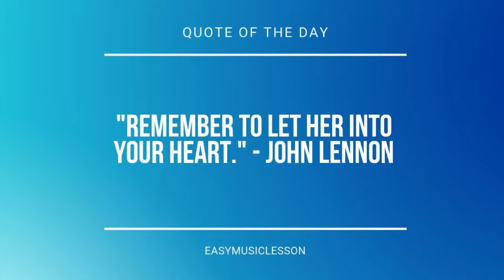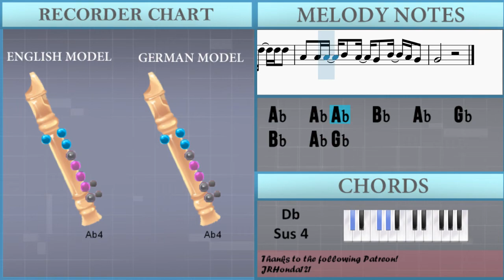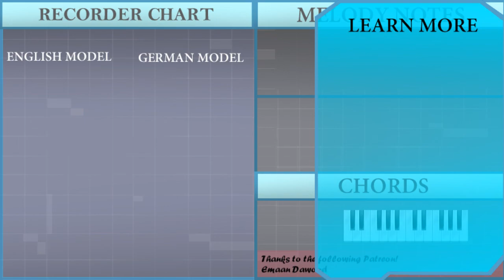How to play Speakers by Alec Benjamin on Recorder (Tutorial)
Comment and let us know how the videos have helped you. It keeps us going! :)The easiest way to learn how to play Speakers by Alec Benjamin on the recorder. It's a recorder tutorial for Speakers by Alec Benjamin.

EasyMusicLesson teaches you to play the your favorite instrument, through easy and simple animation so that you too can learn how to play Speakers by Alec Benjamin on the recorder easily. A recorder tutorial with visual animation graphic.

Chords of Recorder arrangement:
F# Maj   B Maj   D# Min 7   C# Sus 4   F# Maj   B Maj   D# Min 7
C# Sus 4   F# Maj   B Maj   D# Min 7   C# Sus 4   F# Maj   B Maj
D# Min 7   C# Sus 4   F# Maj   B Maj   D# Min 7   C# Sus 4
G# Min   B Maj 7   F# Maj   C# Maj   G# Min   B Maj 7   F# Maj
C# Maj   F# Maj   B Maj   D# Min 7   C# Sus 4   F# Maj   B Maj

Melody notes of Recorder:
F#5 F#5 F#5 D#5 D#5 D#5 D#5 C#5 C#5 C#5 C#5 A#4 A#4 A#4
D#5 F#5 F#5 D#5 D#5 D#5 D#5 C#5 C#5 C#5 C#5 A#4 A#4 A#4
A#4     A#4     A#4       A#4 A#4 C#5
D#5   C#5 C#5   A#4 A#4 G#4     F#4 A#4 C#5
D#5   C#5 A#4 A#4 G#4
A#4     A#4 A#4       A#4   A#4   G#4 F#4
B4     B4 B4       B4   B4   A#4 G#4
G#4   A#4 B4   C#5   B4   A#4   A#4   G#4 F#4
B4     B4 B4         B4 C#5   B4 B4
B4     A#4 A#4         A#4 C#5   C#5   C#5
G#4   G#4 G#4   A#4   G#4   F#4   A#4   G#4 F#4
F#4     F#4     F#4   A#4   G#4 F#4
G#4     G#4     G#4 F#4 G#4 A#4   G#4 F#4
F#4     F#4     F#4   C#5   C#5 C#5
G#4   G#4 G#4   A#4   G#4   F#4
F#5 F#5 F#5 D#5 D#5   D#5 C#5 C#5 C#5 C#5 A#4 A#4 A#4
A#4
A#4     A#4     C#5
F#5 F#5 F#5 G#5 F#5 F#5 F#5 F#5 F5 F5 F5 F5 F5 D#5 D#5
C#5 D#5             A#4 A#4 C#5
D#5     C#5 A#4 A#4 G#4     G#4     F#4
G#4   G#4 G#4   A#4   G#4   F#4         F#4
G#4 A#4 G#4         A#4 G#4 A#4 G#4       A#4 B4
F#4
G#4 A#4 G#4       F#4 G#4   A#4   G#4   F#5
F#4 G#4                       F#4
G#4 A#4 G#4     A#4 G#4   A#4   G#4   A#4
B4                           F#4
G#4 A#4 G#4 A#4     G#4 F#4       F#4   C#4
G#4 A#4 B4     A#4   G#4         F#4
F#4